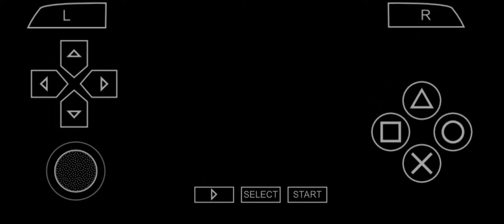The Warriors Mission#10 Destroyed [PPSSPP]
Make sure like this video

Wreck em all - to soldiers attack

Let's go - to soldiers follow you

Watch my back- to depend soldiers warchief

Mayhem- to soldiers trash anything

Hold up- to soldiers stop and stay

Scatter- to soldiers split up

How to cheat on Android 😁

1.dowload the zarchiver and cheat text you can find zarchiver on play store
Link on cheat text:
2.go to download and extract the file of the warriors cheat text

3.rename the warriors cheat text on
ULUS10213.ini

4.copy the renamed file, go to PSP file, tap cheats and paste.

Enjoy playing!!

Attack and Combo:
⏹️,⏹️,X
⏹️,X
X,⏹️
⏹️+X (heavy attack)
⭕+X (strong grab)
⏹️+X+X+X (during grab and rage)